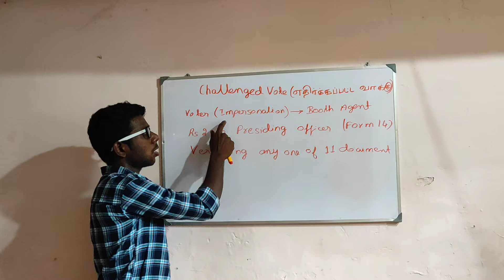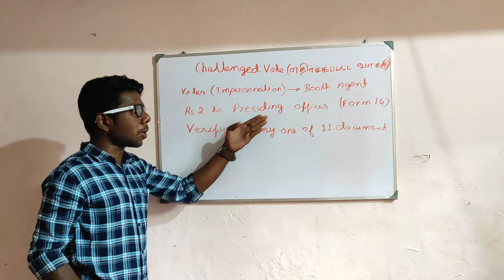Challenged Vote | எதிர்க்கப்பட்ட வாக்கு | Tamil | Election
if the booth agent having doubt on any voter like impersonation then he can raise a dispute to presiding officer.